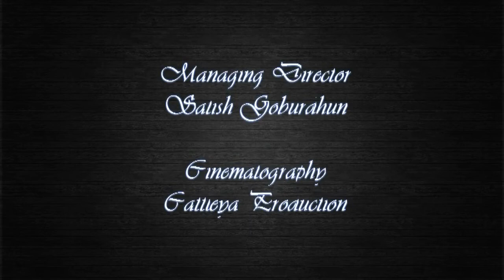Mauritius wedding@Trou d'Eau douce